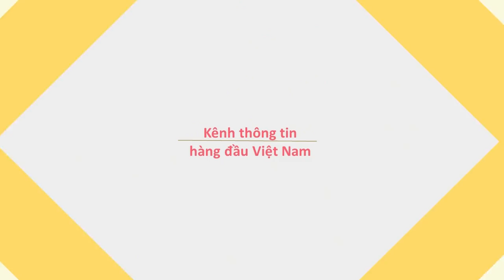Hát thế này mới đúng chất hát kẹo kéo - Đắp Mộ Cuộc Tình, Đan Nguyên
Người đàn ông bán kẹo kéo hát bài Đắp Mộ Cuộc Tình cực hay khiến nhiều người thích thú. Một số người cho rằng giọng ca này chẳng kém so với ca sĩ Đan Nguyên.